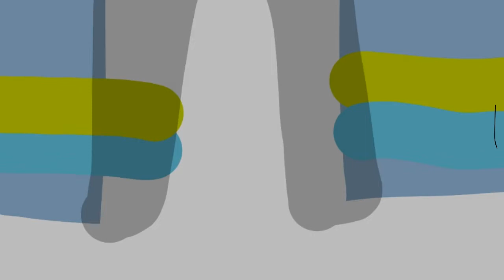Imposter Animations meme (New chacters)(I tried 🥲✌) (Enjoy) (SUBSCRIBE) ( read description)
yes I added new chacters :)

The blue one name is Jordan (male)

The pink one name Charlotte (female)

The yellow orange one the one who has a brown color his (name is Oliver (male)

The purple one is name Emma (Female)

The cyan cat is name Milo (Male

The dark green cat (gray cat) name is Felix (Male)

The red one is name Max (Male)

The light green one is name Ron (Male)

The orange one name  Jasper (Male)

Sorry if I put it's for kids I did not ment to click on that so just comment in a other video and say (imposter vid so I know your talking about the imposter meme) ty see u in my next video :)